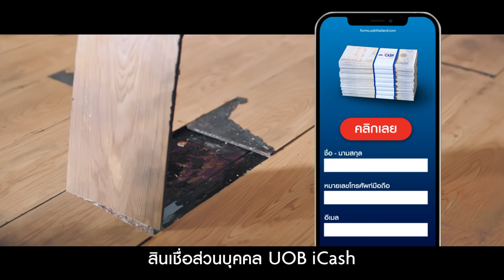UOB iCASH: Renovation (6s)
เพราะเรื่องจำเป็นในชีวิตมีเยอะ
"แต่งตัว หรือแต่งเติมบ้าน?" คิดให้ช้า คิดให้ชัวร์ก่อนตัดสินใจ
เรื่องอนุมัติไว ให้เป็นหน้าที่เรา สินเชื่อบุคคล UOB iCASH
รับเงินภายใน 3 วัน (ทำการ)

- วงเงินสูงสุด 1.5 ล้านบาท
- ผ่อนจ่ายเบาๆ ด้วยดอกเบี้ยเริ่มต้นที่ 9.99% ต่อปี* (2 รอบบัญชีแรก)

รับฟรีคูปองส่วนลด Lazada มูลค่าสูงสุด 4,500 บาท*
เมื่อสมัครผ่านช่องทางออนไลน์และได้รับการอนุมัติ
1 ต.ค. 64 - 31 ธ.ค. 64

รายละเอียดเพิ่มเติม คลิก

*เงื่อนไขการพิจารณาและอนุมัติสินเชื่อเป็นไปตามหลักเกณฑ์ของธนาคาร